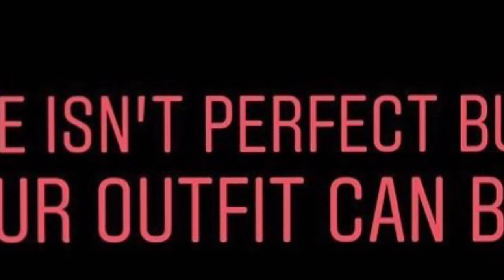Outfit of the day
Hello this Tricia life channel i will be doing Clothes haul,mukbang,grocery haul,outfit of the day,designing,fashion,baking ,and more